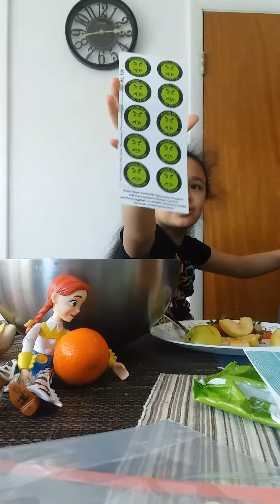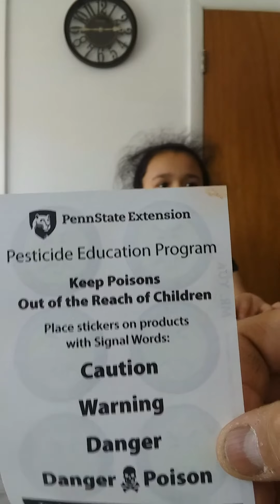Jessie's Corner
Join Jessie and Bella! today's topics are eating healthy and public service announcements. psa toystory pixar health fun ❤️😎